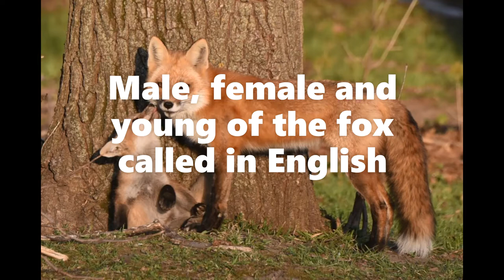Male, female, and young of the fox called in English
Male, female, and young of the fox called in English; Male of the fox in English; Female of the fox in English; young of the fox in English.